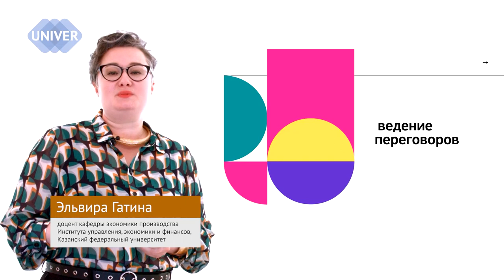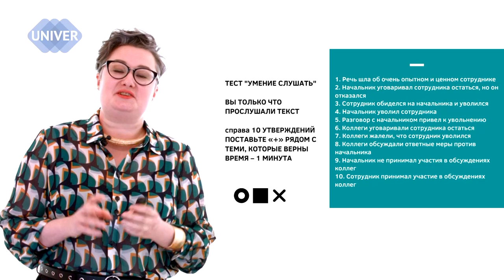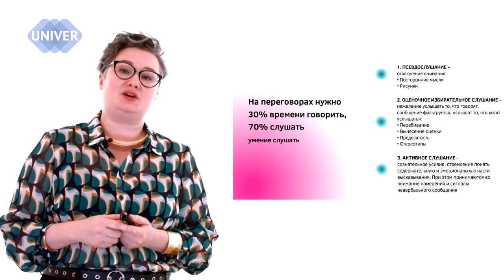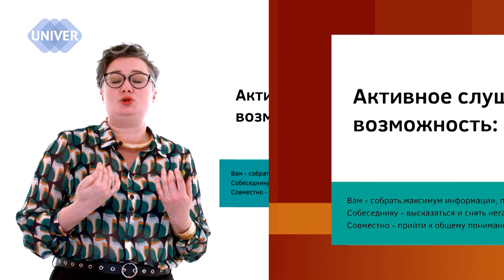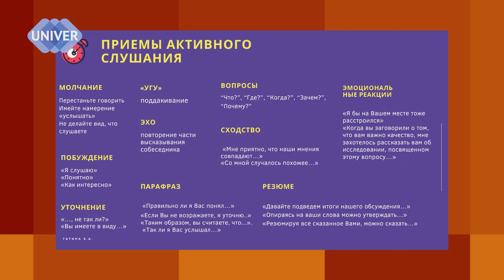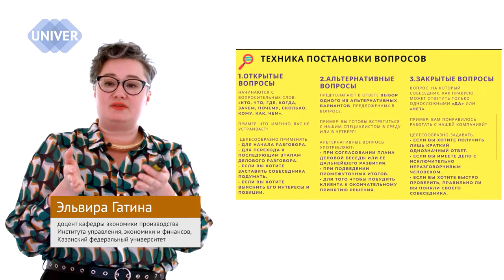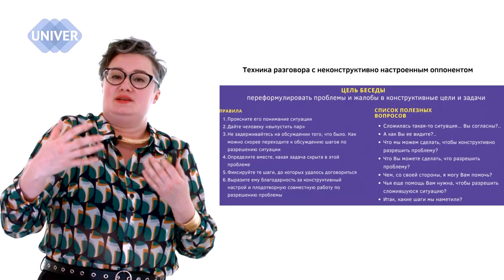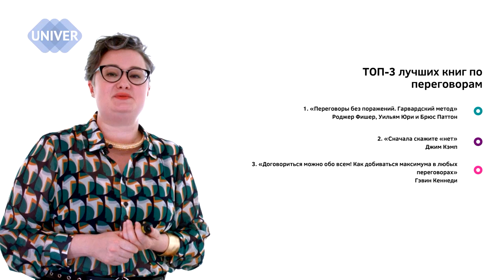А вы умеете слушать?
Вам когда-нибудь говорили, что Вы не умеете слушать? Или, наоборот, что вы так хорошо слушаете, что в общение проходит очень гармонично… Как Вы думаете, у кого будет больше шансов на успешное проведение любых переговоров?
Как научиться слушать и почему это важно рассказывает кандидат экономических наук Эльвира Гатина, доцент кафедры экономики производства Института управления, экономики и финансов Казанского федерального университета